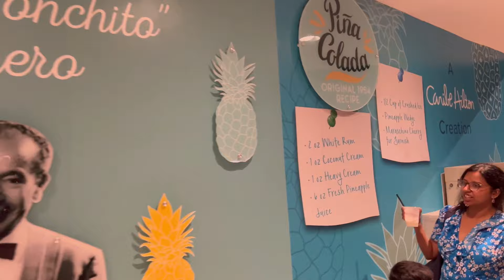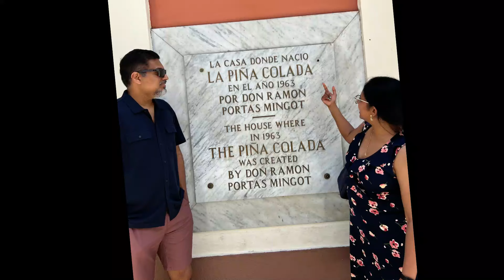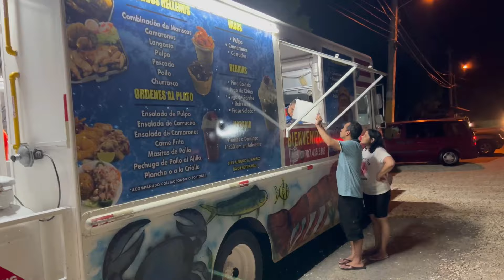A Puerto Rico Experience | Things to Do | Malayalam Vlog | ഒരു പ്യൂർട്ടോ റിക്കോ യാത്ര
An unforgettable vacation trip to Puerto Rico, filled with fun, beaches, mountains, rainforest, caves, old world charm, castles, excellent food, and family.

ബീച്ചുകൾ, പർവതങ്ങൾ, മഴക്കാടുകൾ, ഗുഹകൾ, പഴയ ലോക ചാരുത, കോട്ടകൾ, മികച്ച ഭക്ഷണം, കുടുംബം എന്നിവയാൽ നിറഞ്ഞ പ്യൂർട്ടോ റിക്കോയിലേക്കുള്ള അവിസ്മരണീയമായ ഒരു യാത്ര.

Itinerary (top things to do and incredible places to visit)
Day 1
San Juan - Escambron Beach - Hilton Caribe - La Cueva Del Mar
Day 2
Old San Juan - Barrachino - San Felipe del Morro - La Factoria
Day 3
Rio Camuy Cave Park - Playa La Poza Del Obispo - La Placita de Santurce
Day 4
Pork Highway - Ponce
Day 5
El Yunque National Forest - Luquillo Beach - Fajardo Bioluminescence Bay
Day 5
Old San Juan - El Nuevo Acuario